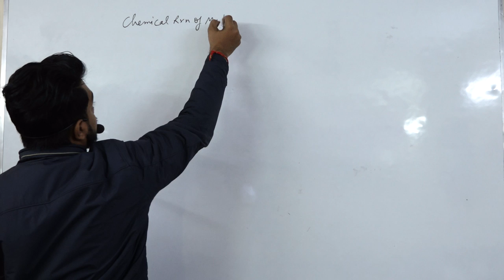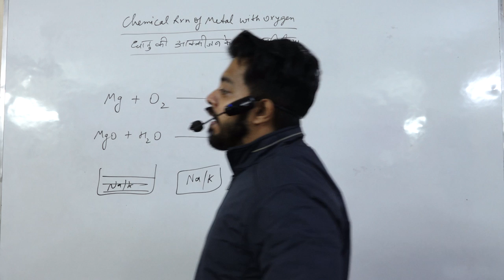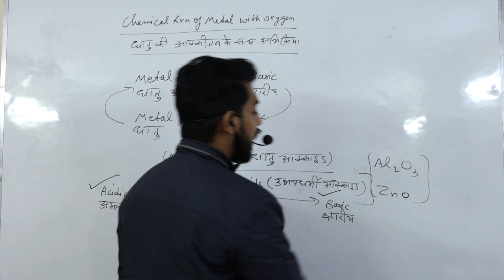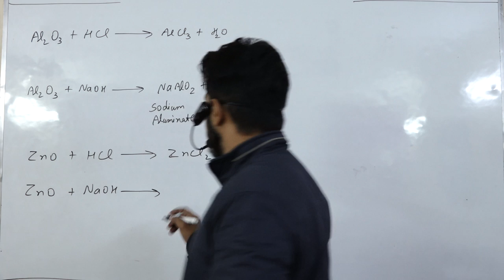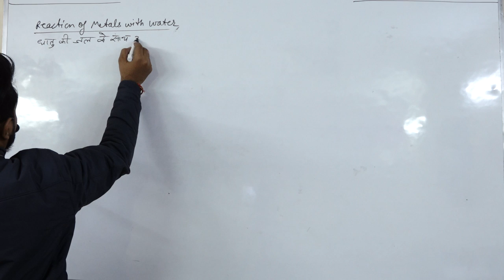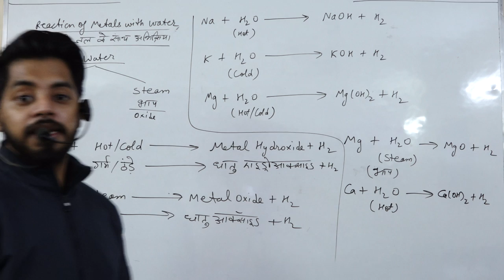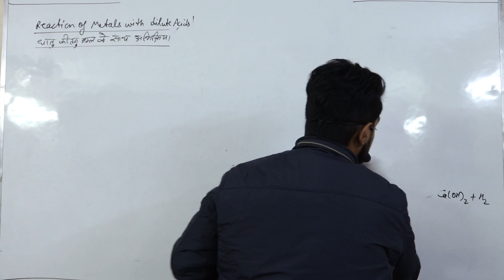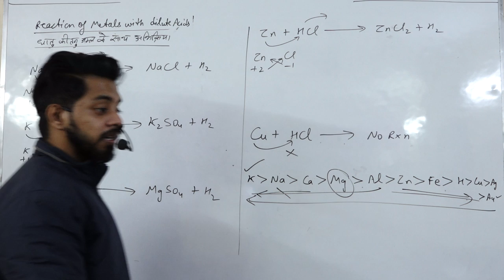Metals and Non Metals|| Class 10th || Part 2